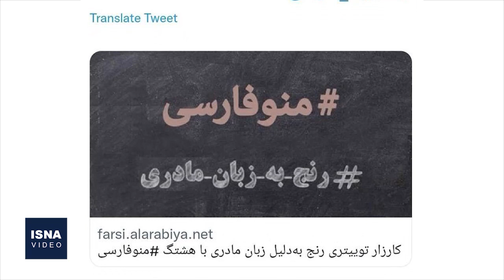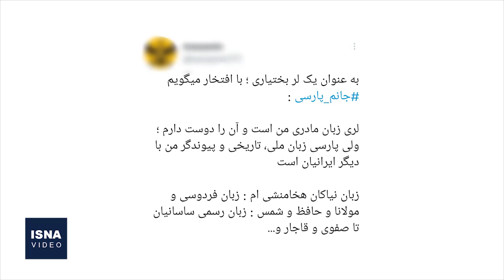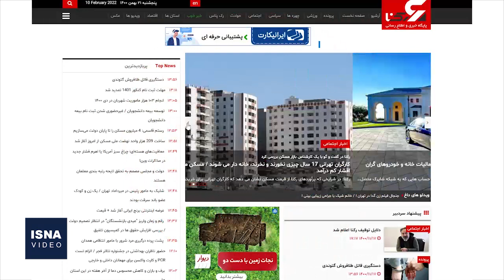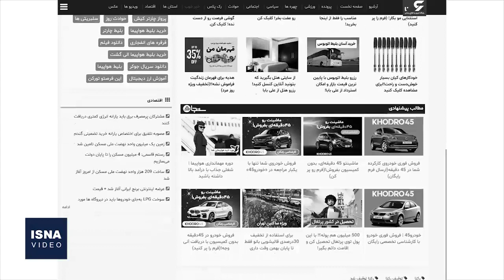از انتشار تصاویر زن‌کشی و توقیف رسانه تا جنجال «منو فارسی»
در این شماره از بسته اخبار فرهنگ و هنر ایسنا، خبرهایی از انتشار تصاویر زن‌کشی و توقیف رسانۀ انتشاردهندۀ آن تا برگزاری جشنوارۀ کم‌فروغِ فیلم فجر در اوج شیوع اُمیکرون و چند خبر دیگر را مرور می‌کنیم.